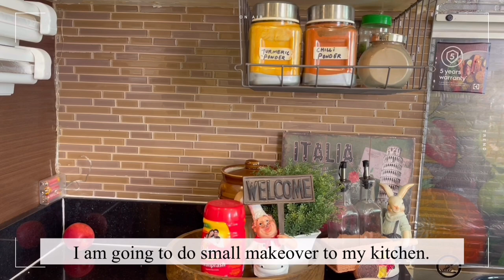Kitchen Countertop Organization/Kitchen Makeover/Space Saving Organization Ideas/Silent vlog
Kitchen Countertop Organization/Kitchen Makeover/Space Saving Organization Ideas/Decorate with Me.

Recently i did a small makeover to my kitchen and also countertop organization aswell.  so in today's video i have shared few ideas to how to decorate/organize our kitchen countertop in a simple way.

I hope you'll enjoy and thankyou so much for watching and if you enjoyed my contents and your new here, please consider subscribing to my channel.and also please go -ahead & share this video with your friends and family . and hit the like button to show your love & support. and don't forget to comment below so it will be motivating me and also encouraging me to do more videos in future.

tamil vlogs, dubai vlogs, decor and organization, home decor organization, home decor haul, my gracious home, kitchen, kitchen tour, kitchen makeover, makeover,silent vlog, aesthetic,aesthetic vlog, kitchen, my gracious Home, kitchen counter top organization,